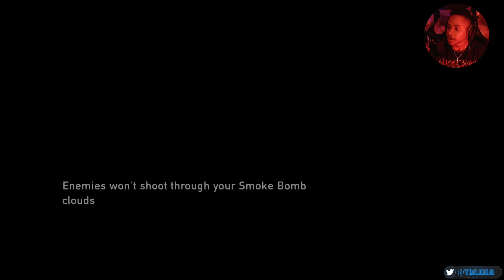I Can't Believe Sam Did That... | TrulyAce Plays Last Of Us Part 18